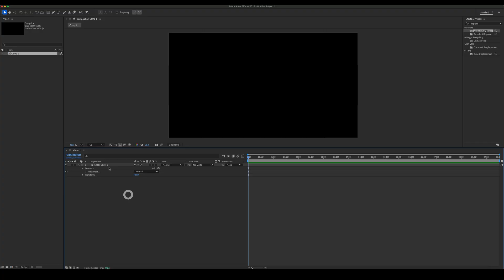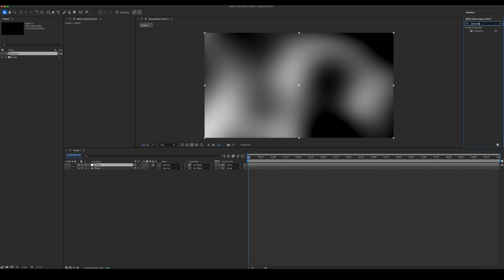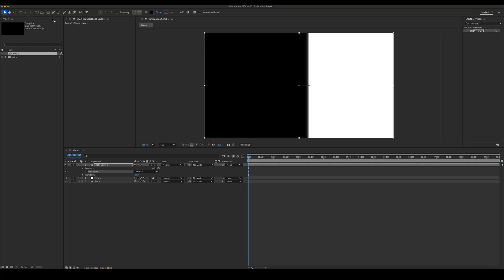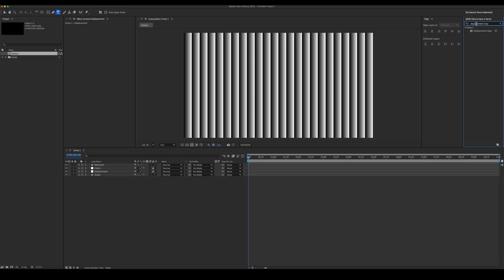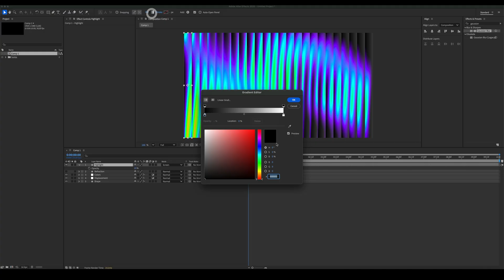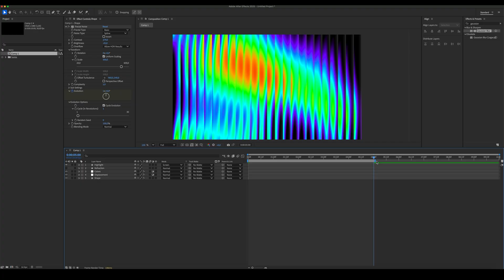How To Make Reeded Glass In After Effects!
Create this Reeded Glass Background in After Effects!
This tutorial show how to create an easy Reeded Glass effect in After Effects. Quickly learn how to create custom effect in After Effects!

Also this tutorial covers:
1. How to add and combine effects,
2. How to parent values and effects to one another,
3. How to add keyframes and expressions